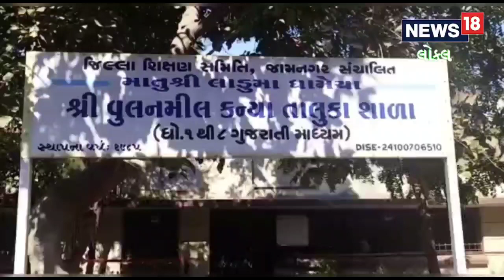Jamnagar | આઠ વર્ષની ઢીંગલીએ કાલીઘેલી ભાષામાં એવી વાર્તા પઠન કરી | Gujarati Varta | Local18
Jamnagar | An eight-year-old doll recited a story in Kaligheli language Gujarati Varta | Local18